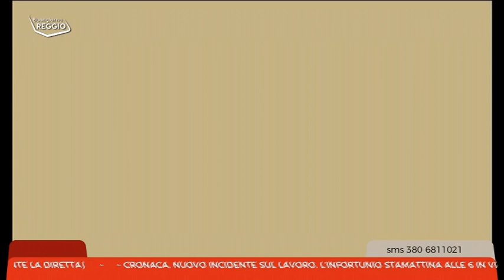Notaio Giorgia Manzini - Buongiorno Reggio 07.03.2024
Immobili: la spesa totale del Superbonus in volo oltre il previsto